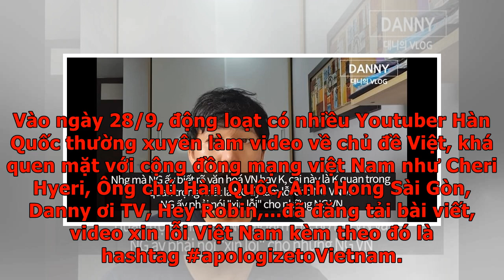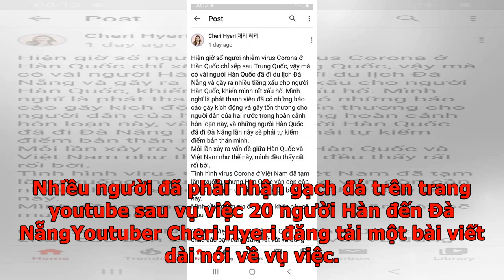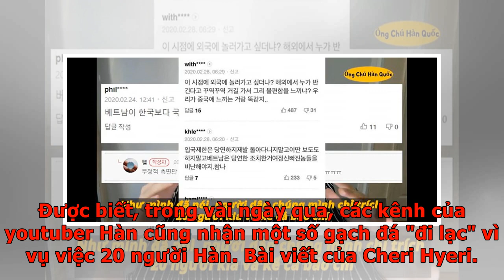Cheri Hyeri và các youtuber Hàn Quốc đồng loạt đăng bài xin lỗi kèm hashtag apologizetoVietnam v...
Cheri Hyeri và các youtuber Hàn Quốc đồng loạt đăng bài xin lỗi kèm hashtag apologizetoVietnam về v...
Theo các youtuber này, ngoài một số lời công kích, phần đông người Hàn đều đồng tình với các biện pháp phòng chống dịch bệnh sát sao tại Việt Nam. Vài ngày sau khi 18/20 người Hàn Quốc đến Việt Nam bị buộc đi cách ly trở về Hàn, dư luận vẫn sục sôi chuyện có hay không việc khu cách ly quá tệ và cả câu chuyện về chiếc bánh mì bị chê bai. Không ít những ý kiến trái chiều được đưa ra, các cư dân mạng hai nước cũng có những màn đấu khẩu căng thẳng nhất là trên mạng xã hội twitter. Vào ngày 28/9, động loạt có nhiều Youtuber Hàn Quốc thường xuyên làm video về chủ đề Việt, khá quen mặt với cộng đồng mạng việt Nam như Cheri Hyeri, Ông chú Hàn Quốc, Anh Hong Sài Gòn, Danny ơi TV, Hey Robin,...đã đăng tải bài viết, video xin lỗi Việt Nam kèm theo đó là hashtag apologizetoVietnam. Các youtuber này đều có một lượng lớn fan Việt theo dõi trên kênh youtube của mình."Ông chú Hàn Quốc" lên tiếng xin lỗiVà cả những Youtuber Hàn thường xuyên đăng tải nội dung về Việt Nam. Nhiều người đã phải nhận gạch ...